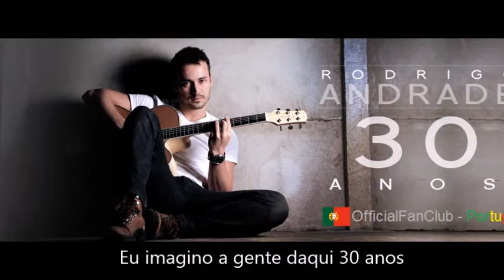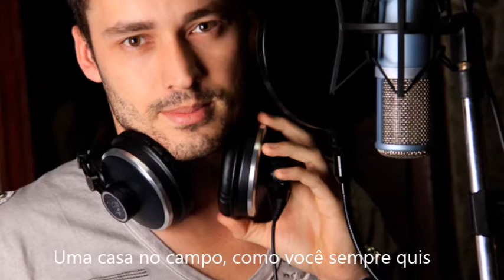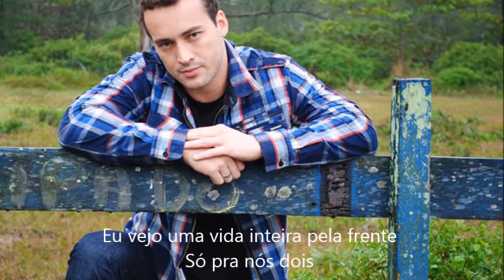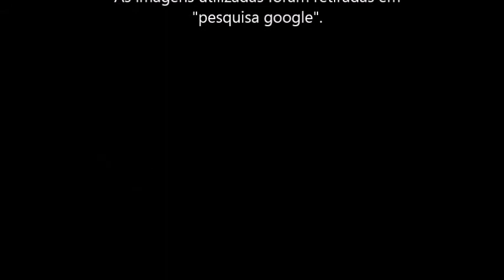"30 Anos" - (Rodrigo Andrade)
TRILHA SONORA
Vídeo feito por:
Fc Castro
Administradora da página:
Rodrigo Andrade - Officialfanclub Portugal
(Fã clube de Rodrigo Andrade , em Portugal)
As imagens utilizadas foram retiradas em
"pesquisa google".